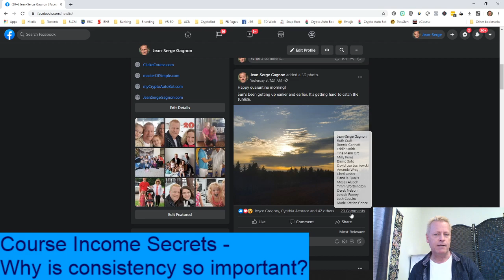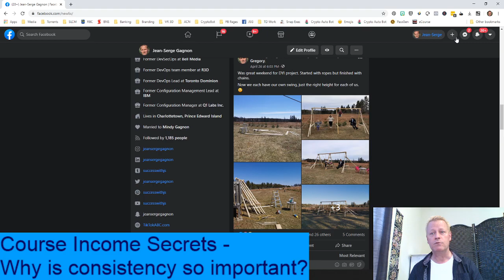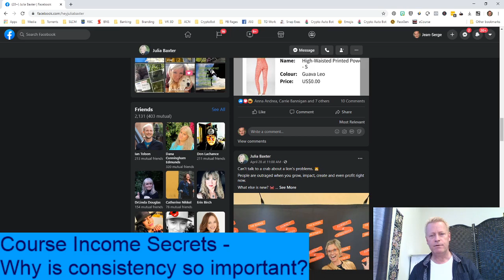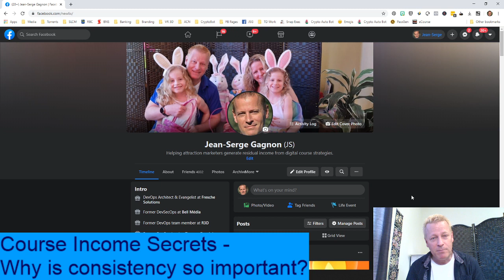Course Income Secrets - #125 Why is consistency so important?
Why is consistency so important?

I bet you've asked yourself that question before, right?

We hear it all the time - consistency is king.

And it's true that it's super important.

Yes, content is queen and cash is everything, but without consistency, you don't have anything either.

In your life, being consistent is also important.

That's how others know what to expect.

It's how kids know when they should get to bed, go to school or get dressed.

As adults, we .